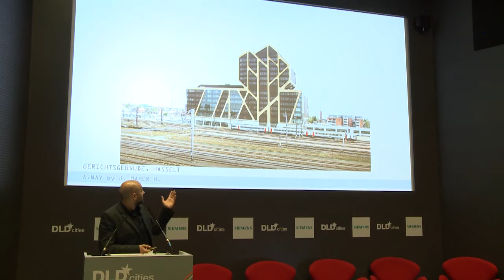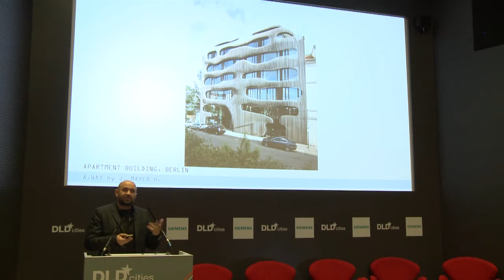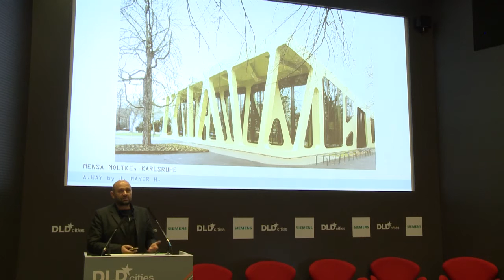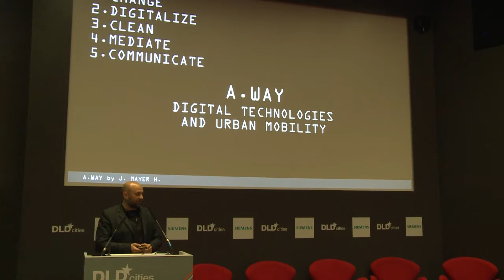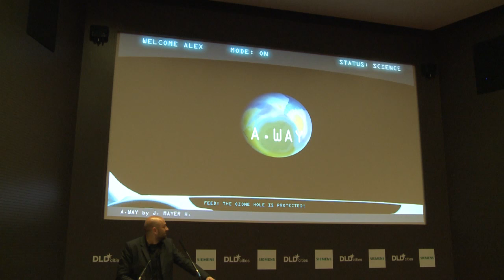DLDcities 2012 - Urban Vision (Jürgen Mayer)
Jürgen Mayer (Architect)